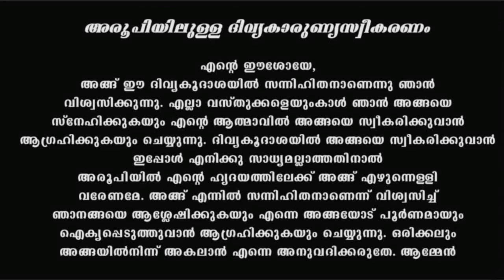Holy Mass I Malayalam Mass I July 29 Friday 2022 I Qurbana I 6.45 AM